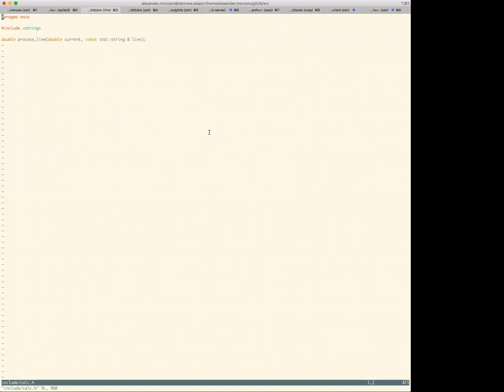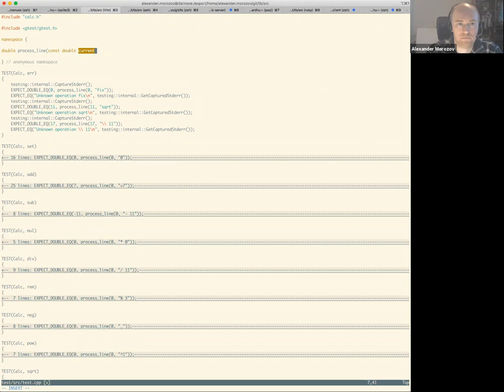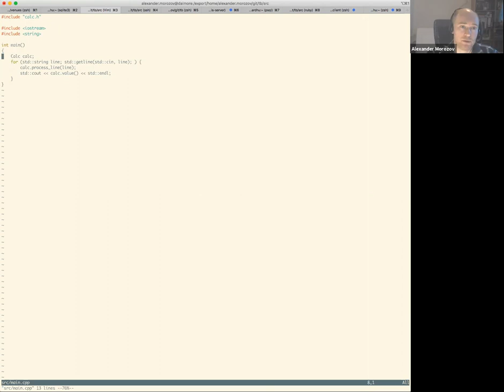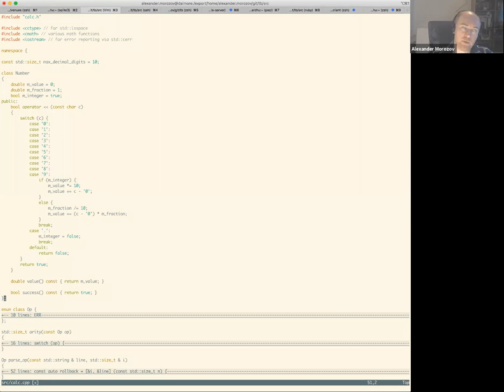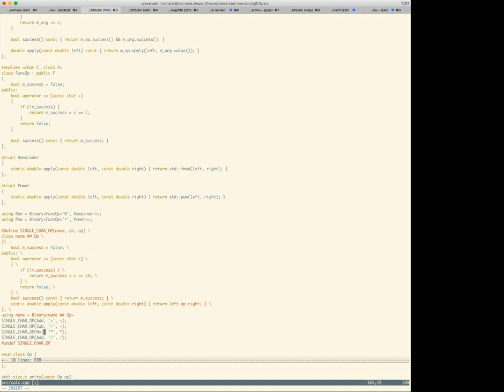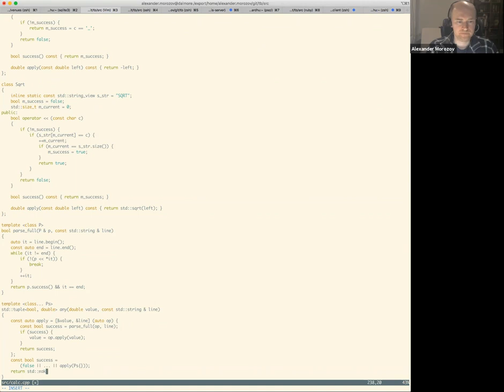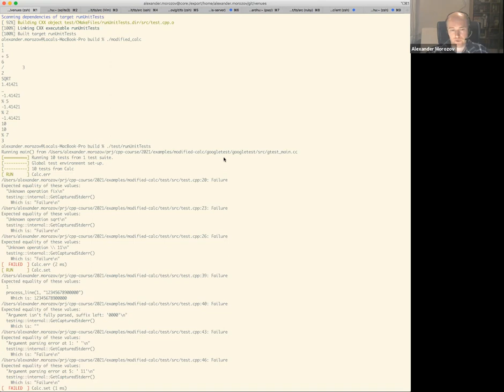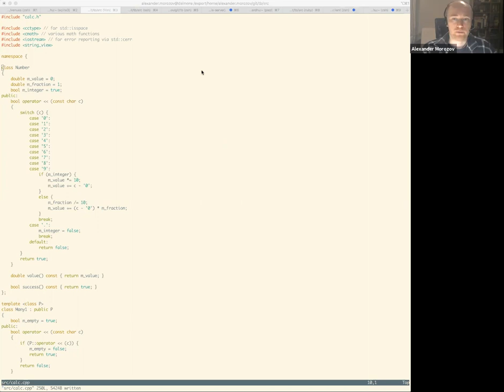ITMO C++ 2021: Lecture 05 example